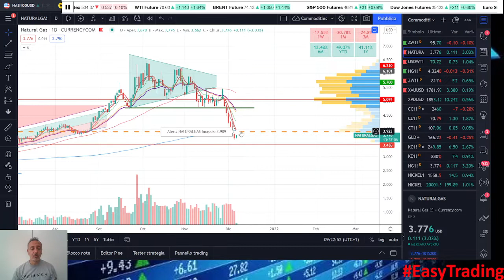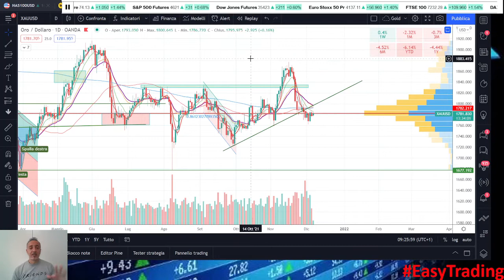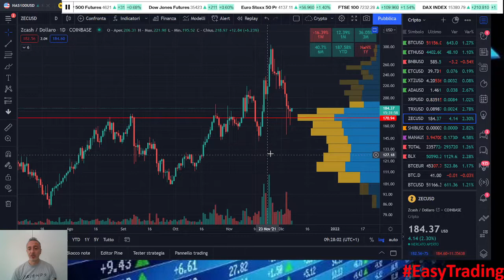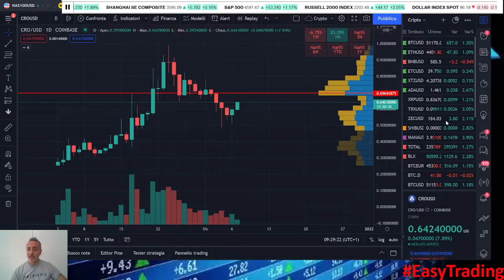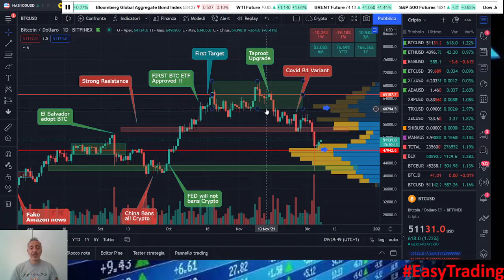1000 VOLTE GRAZIE !!! 🙏🥳 Mercati pronti al rally di Natale ? BITCOIN sopra 50k - [ITA - ENG Subs]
Video 372 [ITA - ENG Subs] - 1000 VOLTE GRAZIE !!! 🙏🥳 Mercati pronti al rally di Natale ? BITCOIN sopra 50k - Aggiornamento mercati 7 Dicembre e analisi tecnica. Aggiornamento su